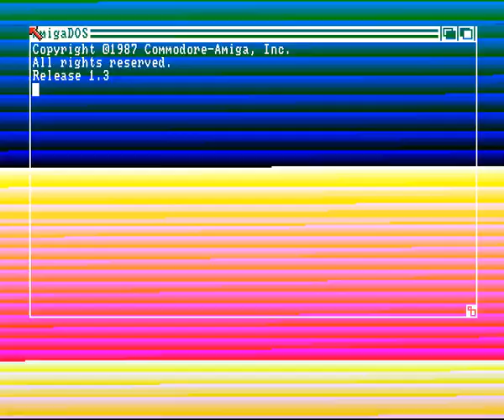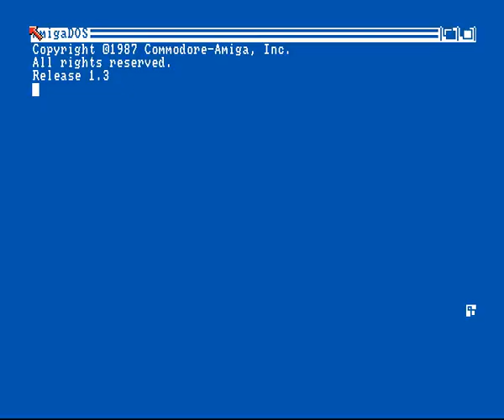Gate - Copper Demoes 1 Menu (1990) Amiga Intro